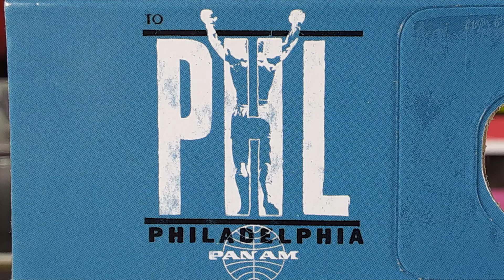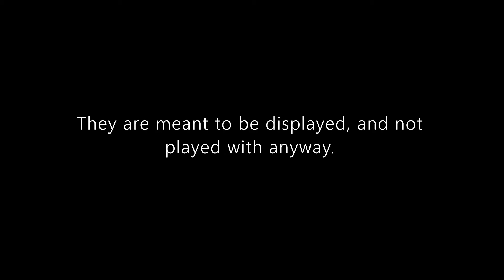Spotlight: M2 Machines 1964 Dodge A100 Panel Van | PanAm and Rocky Decals.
Hello and welcome to Syracuse Internationals' YouTube channel. This is another episode of Spotlight featuring an M2 Machines 1964 Dodge A100 Panel Van with a PanAm, PHL, and Rocky statue decals in a beautiful color.

The decals made me look up trivia, including when was Rocky made, or when is the Rocky statue located now. I also looked up why PanAm folded and when. I think this piece is a attention grabbing and conversation starter. for when my friends and relatives looks at my collection.